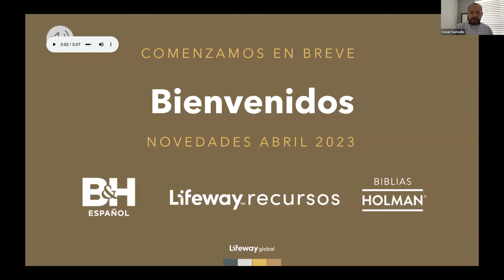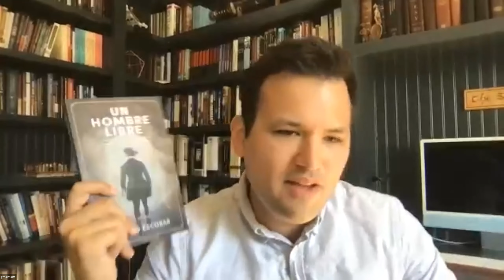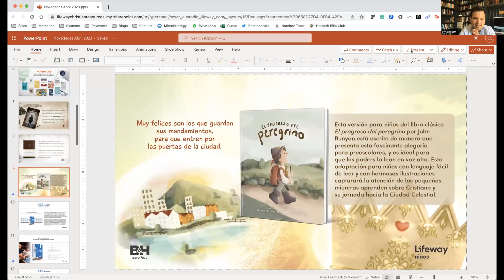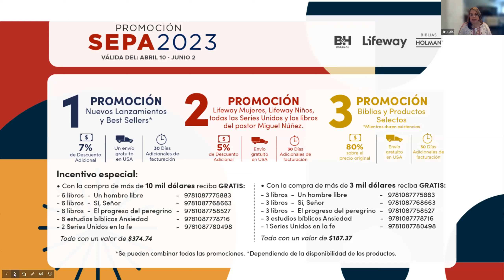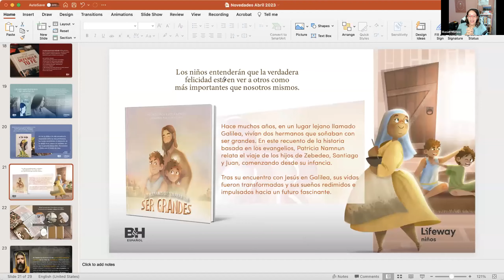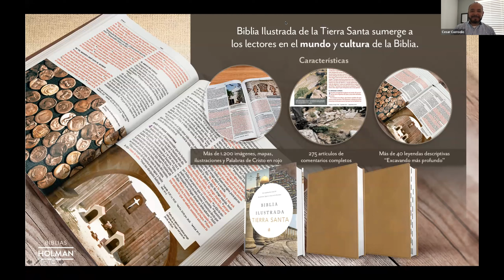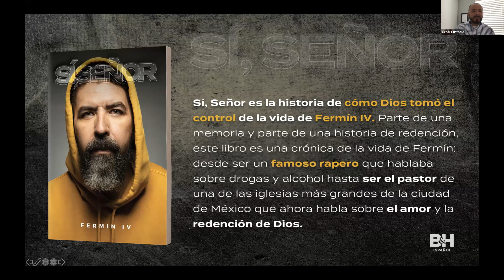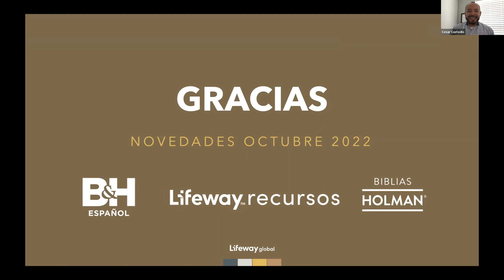Novedades Abril 2023